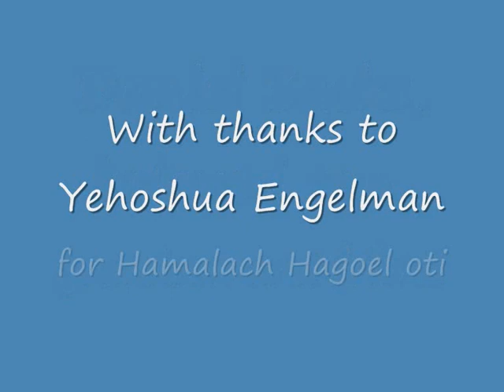Daniel Sacks - a life in pictures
Daniel Sacks died at age 27 on November 3rd 2005. This video puts together pictures of his life, to a soundtrack of 'Hamalach Hagoel Oti' by Yehoshua Engelman.
If you knew Daniel, and wish to record a message or memory, please do so at the Message Book on the site.